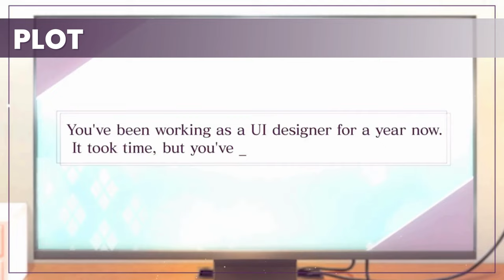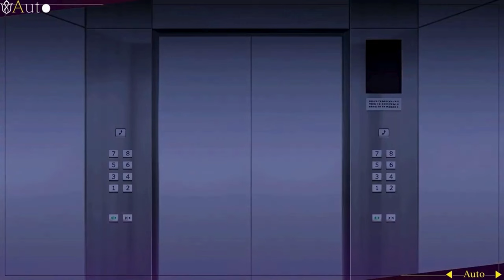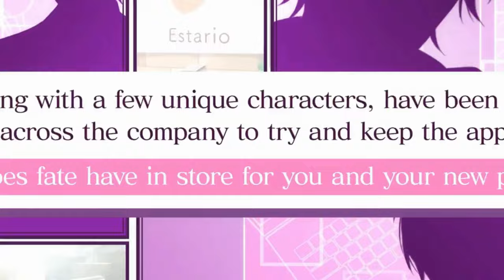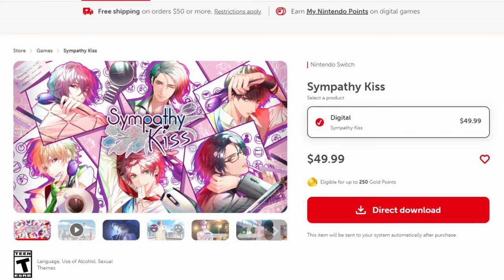How Realistic Is This MATURE Office Otome? | Sympathy Kiss Review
Looking for a break from the usual fantasy action-packed games? Dive into the world of office romance with Sympathy Kiss! In this review, we’ll tackle the realism of the different love interests’ personalities and routes, the heroine, gameplay visuals, sounds, and more.

Happy Gaming!
Sasha & Kari